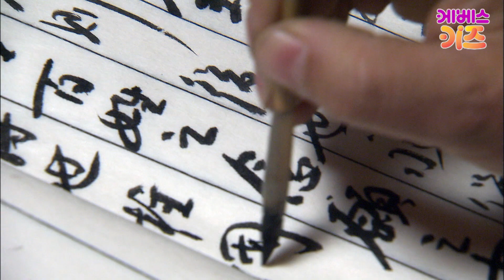고구려의 역사를 이어간 영웅ㅣ발해 대조영ㅣ큰별쌤 최태성 선생님ㅣ별별 역사 기차ㅣKBS 220616 방송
과거로 여행할 수 있는 '역사' 역
큰별쌤, 최태성 선생님과 함께 역사 여행을 떠나요!

31회_대조영

나라를 잃고 힘들게 살던
고구려 유민을 이끈 영웅
고구려의 역사를 이어갔지
발해 대조영